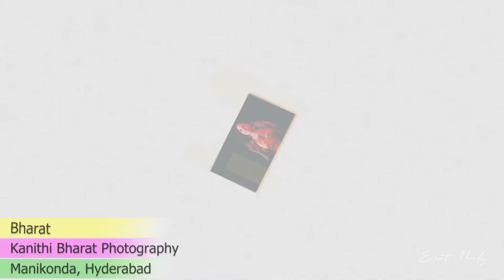Kanithi Bharat Photography | Photographers in Manikonda, Hyderabad | Event Needz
Name: Bharat